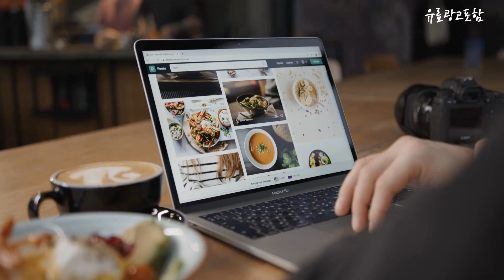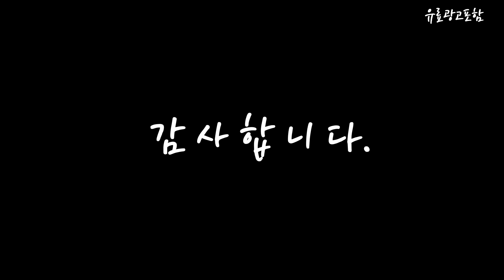아기띠워머 Top10!! 요즘 인기있는 아기띠워머 구매 가격 평점 후기 비교 총정리!!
❤️❤️❤️ 요즘 인기있는 아기띠워머 구매 가격 평점 후기 비교 총정리해 보았어요!! ❤️❤️❤️

[00:06]
10위. 빠엔코 극세사 아기띠워머 겨울 아기망토 신생아 담요 [42,600원]

[00:11]
9위. 마롤로뜨 극세사 아기띠 워머 베이지 베베 [48,400원]

[00:17]
8위. 피에고 패딩 바람막이 아기띠워머 샌드베이지 [91,000원]

[00:22]
7위. 빠엔코 극세사 아기띠워머 겨울 아기망토 신생아 담요 [46,300원]

[00:28]
6위. 마롤로뜨 극세사 아기 띠 워머 아기 망토 [49,900원]

[00:33]
5위. 마롤로뜨 극세사 아기띠 워머 코코아 베베 [48,400원]

[00:39]
4위. 아기띠 워머 커버 신생아 유모차 가리개 바람막이 [52,900원]

[00:45]
3위. 블랙체리 겨울용 아기띠 후드 워머 베이지 [36,800원]

[00:51]
2위. 돗투돗 뽀글이 극세사 아기띠워머 뽀글이 워머_돗람이(아이보리) [46,080원]

[00:56]
1위. 마롤로뜨 극세사 아기 띠 워머 아기 망토 [49,900원]